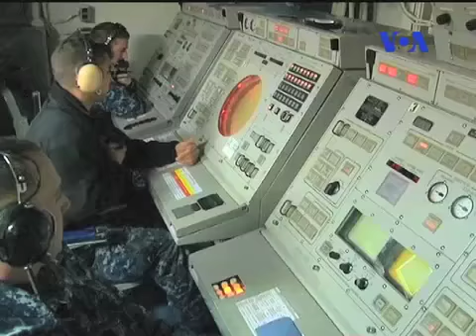تاریخچه آزارهای جنسی در آمریکا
همراه با گزارش مهتاب کوثری مروری خواهیم داشت  بر تاریخچه آزارهای جنسی در آمریکا و تلاش های قربانیان و افراد عادی در این کشور برای برخورداری از قوانینی که افراد آسیب دیده رو نه تنها مجرم بلکه قربانی می دونه. قوانینی که هدفش کمک به  افراد خشونت دیده، کاهش این معضل اجتماعی و فراگیر و صدور حکم لازم و منطقی برای متهمین باشه. از همه مهمتر همه اینها کمک خواهد کرد تا نگاه اجتماع به قربانیان کاملا تغییر کنه. البته درآمریکا هم راه درازی در توقف خشونت جنسی باقی ست اما قدم های خوب و موثری برداشته شده تابحال